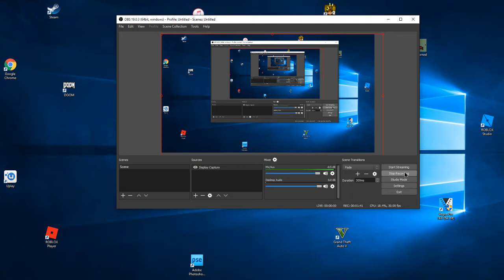GIVEAWAY!!!!!!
enter to have a chance to win a steam card 10$,25$,50$.or 100$, and some ammount for the steam card!

2.like this video
3.if this video gets at least 1,000 views then i will be doing a giveway for anything you want (has to be under 100 dollars)